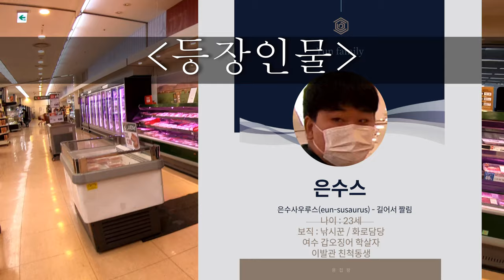[캠핑 에세이] 3박4일 순천 여행 1일차 "호시절"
『기사단 규칙』
1. 모든 인간은 타인의 권리를 침해하지 않는 선에서 자신의 의지와 통찰을
1. 활동으로 인한 결과를 유념하며 환경에 대한 부정적 영향을 최소화 하기위해

1. Every human being wills and insights to the extent that they do not infringe on other people's rights.
1. To minimize the negative impact on the environment, keeping in mind the consequences of the activities.